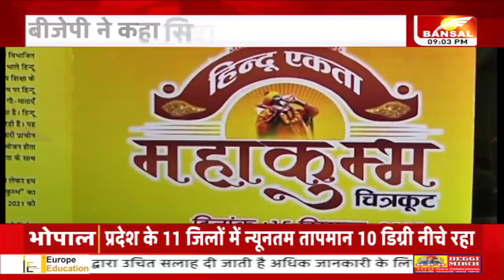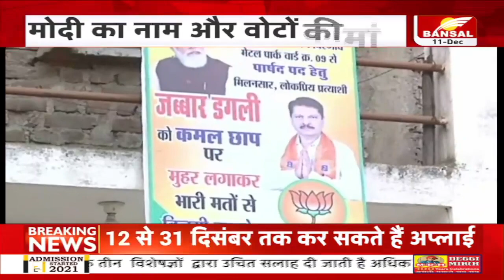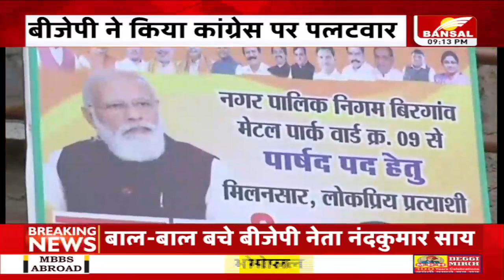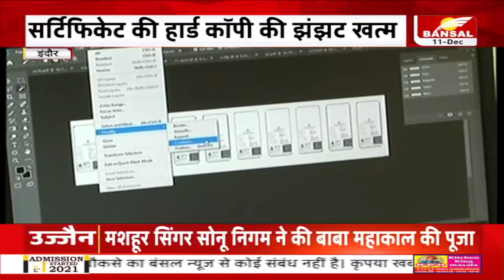PRIME TIME: MP Panchayat Chunav पर अब 13 दिसंबर को 'सुप्रीम' सुनवाई, कांग्रेस को उम्मीद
मध्यप्रदेश में पंचायत चुनाव को लेकर सुनवाई टली...अब सुप्रीम कोर्ट में 13 दिंसबर को होगी अगली सुनवाई. सैयद जाफर और जया ठाकुर ने सुप्रीम कोर्ट में लगाई थी याचिका. आरक्षण और परिसीमन में चुनाव कराने की मांग...